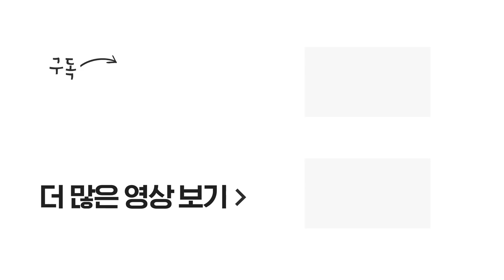벤투호 2기 소집...이승우 "귀엽다고요? 귀여운 스타일은 아니잖아요" / 비디오머그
오늘(8일) 파울루 벤투 감독이 이끄는 대한민국 축구 대표팀의 소집이 있었습니다. 손흥민, 황의조, 조현우 선수 등 대표팀의 주요 선수들은 피파랭킹 5위의 강호인 우루과이와의 맞대결을 앞두고 소회를 밝혔습니다.

우루과이와의 대결을 앞두고 소집에 나선 축구 국가대표팀, 소셜 미디어 비디오머그가 전해드립니다.